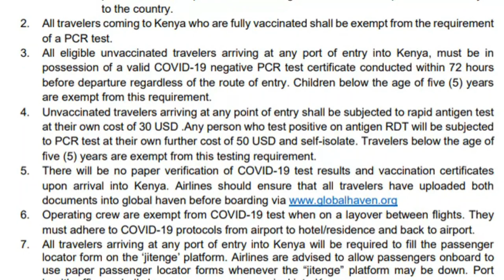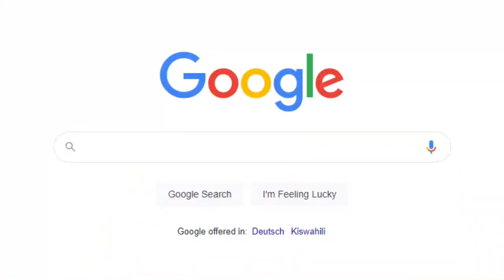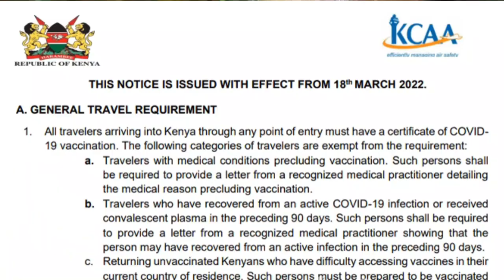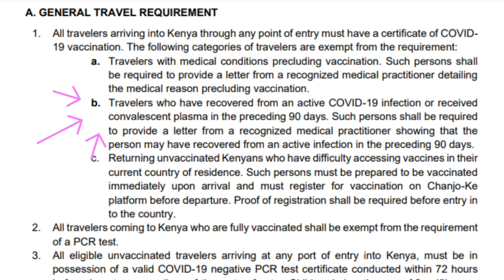KENYA ENTRY REQUIREMENTS TUTORIAL // Is the covid-19 vaccine to visit Kenya still necessary?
KENYA ENTRY REQUIREMENTS TUTORIAL // Is the covid-19 vaccine to visit Kenya still necessary?// Get a FREE Kenya Travel Checklist

Do you need the covid-19 vaccination to travel to Kenya? Do you need a PCR test? And what else is there you need to enter Kenya? I am answering there and more questions in this video.

Hi, I am Sinja, a full-time travel mom and influencer, who decided to NOT let the birth of my son stop me from creating the life I want to live. I made it to my mission to support other moms to do the same and invite everyone to join me on our adventures through Africa and of course if you need help in planning your trip to Kenya, start by downloading the FREE Kenya Travel Checklist as the first step.
This will help you to structure your thoughts and not to feel that you might be missing out or not knowing which documents you will need to enter and which vaccines etc.

After this you will receive 4 valuable emails with insider tips and hacks on how to plan your trip to Kenya without any headaches.

And this is an extra gift for all the travel moms:
Get a FREE Family Safari Preparation Kit and never worry about safety, hygiene or co anymore

And listen to my NEW Podcast to become an "Unstoppable Mom" and help you to do crush life with your child and live your life to your fullest potential.

Say hi on social media & follow my daily Instagram stories!
Thank you for your support!